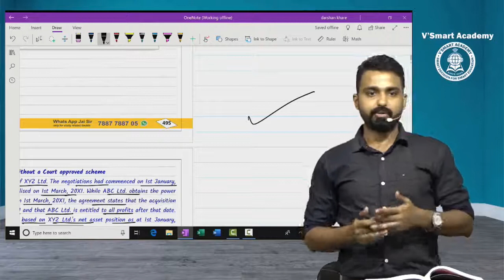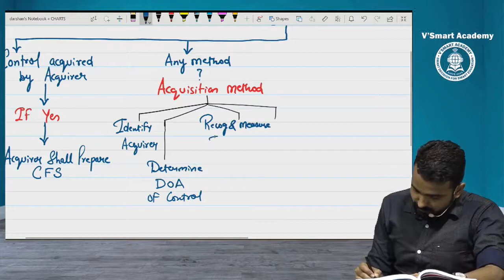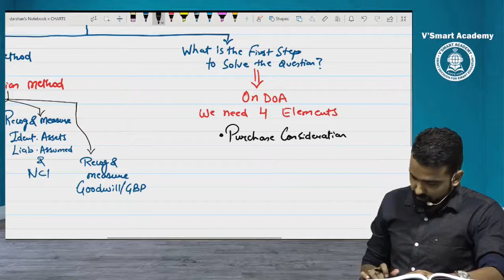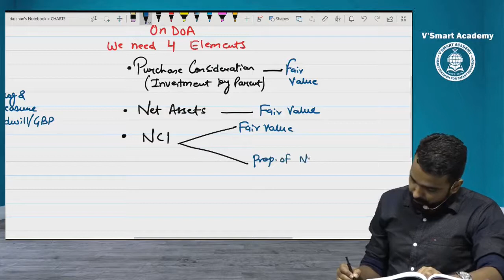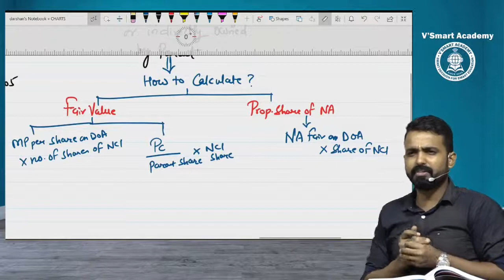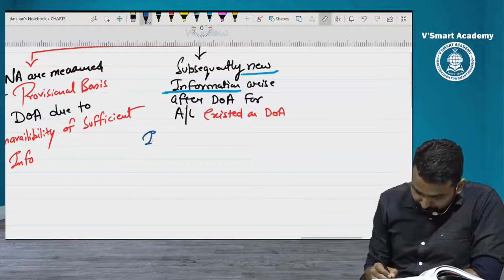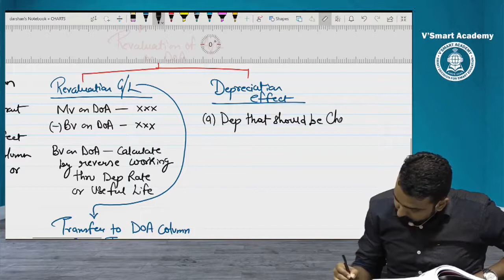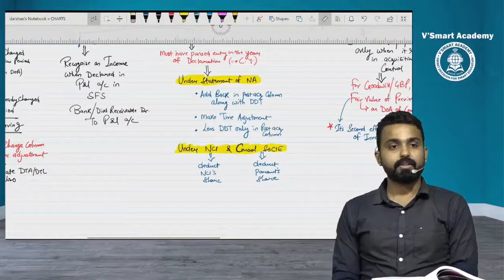BUSINESS COMBINATION (INDAS 103) - CHART REVISION - PART 1